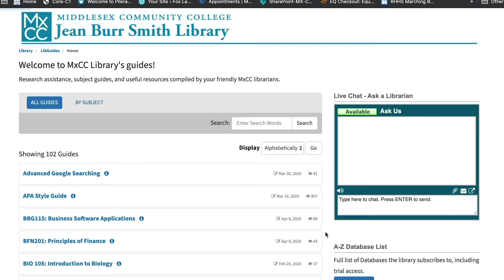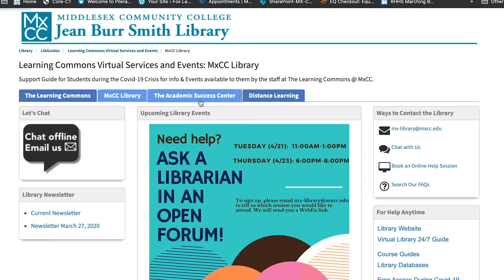ACCESSING THE LIBRARY RESOURCES